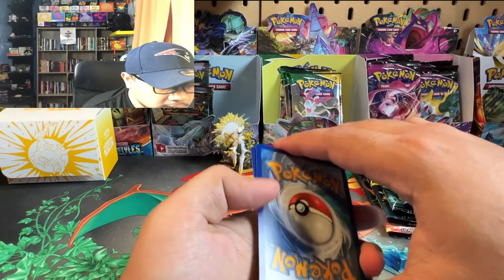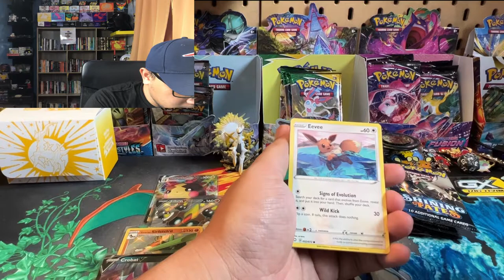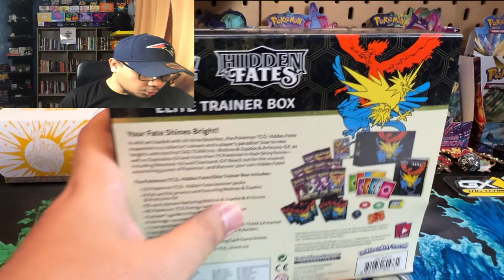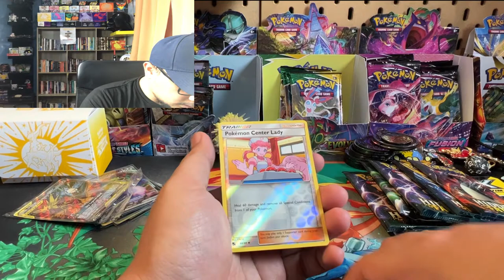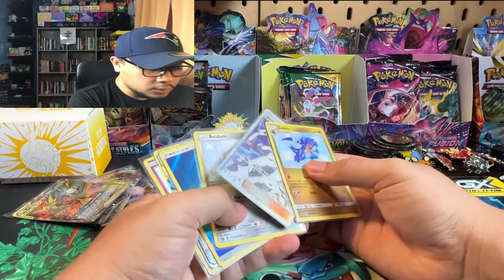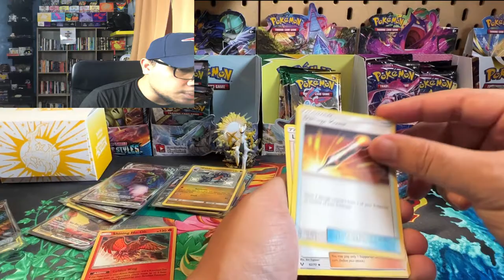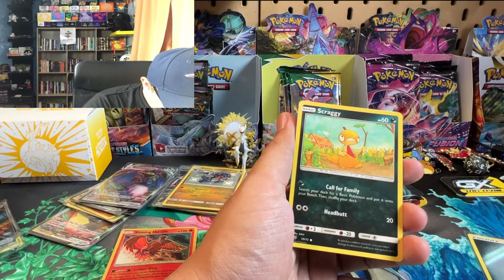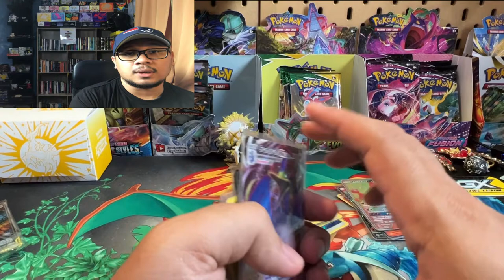Slot Membazir Raya!!! Shining Legend Set RM1K++ Battle Dengan Set Yang Ada Kad Shining??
Episode 116 - Video kali aku buka 3 Elite Trainer Box Dari harga yang bernilai RM1xx vs RMxxx vs 1, xxx. Dekat sini aku nak buat perbandingan adakah bebaloi beli box yang harga murah dan mahal ni ataupun ianya adalah satu pembaziran amalan syaitan. Kepada sesiapa yang baru nak berjinak dalam dunia pokemon ada baiknya kau orang beli je single pack. Nak tahu berbaloi aataupun tidak?